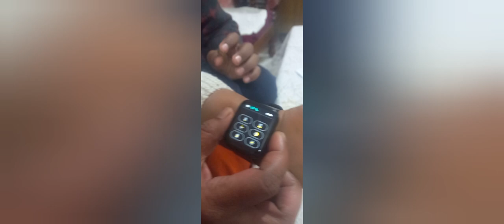unboxing noise colorfit pulse2 max watch